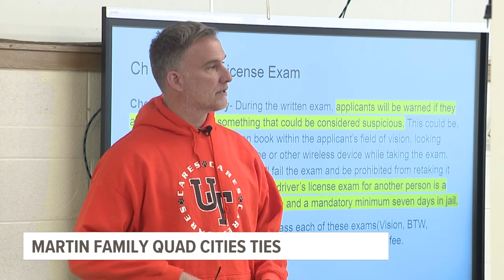Parents of Iowa star Kate Martin bringing Hawkeye mania to the Quad Cities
Both Jill and Matt Martin are teachers at schools around the Quad Cities, and keeping up with their daughter keeps them on the move.